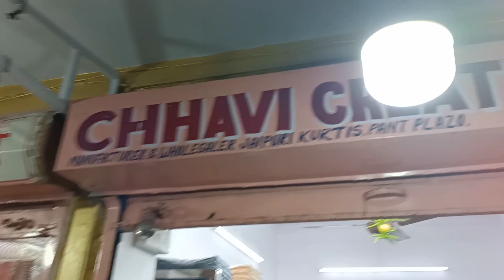Jaipur new design 2023 kurti pant set manufacturing wholesale market Jaipur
@chhavicreation kurtidesigns kurti anarkali fancy frocks jaipur manufacturing wholesale wholesalemarket #online onlineshopping cashondelivery naira cut kurti pant with dupatta set cotton kurti pant with dupatta set Maslin kurti pant with dupatta set royon fine quality long frock ghera gown Kurtis manufacturing wholesale market Jaipur Rajasthan
Jaipur kurti collection kurti with pant with dupatta set Jaipur kurti wholesale market shop name chhavi creation Sanganer Jaipur
welcome India
we are manufacturer in Jaipur kurtis pant set Jaipur fancy kurtis
Jaipur designer kurtis
Jaipur kurti pant shirt with economy range wholesale price
cheapest rate cheapest price bulk price wholesale bazaar manufacturing in house welcome wholesaler or resaler we are provide in single piece all over India with free shipping and very low price Kurtis Manufacturing Description

Kurtis manufacturing description

Kurtis manufacturing is the process of creating kurtis, a traditional Indian tunic worn by women. This process involves a variety of tasks such as designing, cutting, sewing, and finishing the garment. The materials used to make kurtis can include cotton, silk, and other fabrics. The manufacturing process may also include the use of embroidery, beadwork, and other embellishments to create a finished product. The kurtis can be made in different sizes, designs and styles, often with different embroidery, print and embellishments to cater different customers.